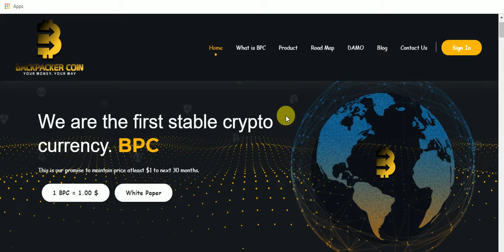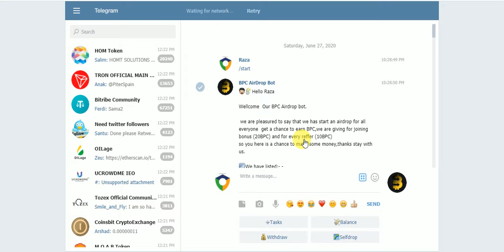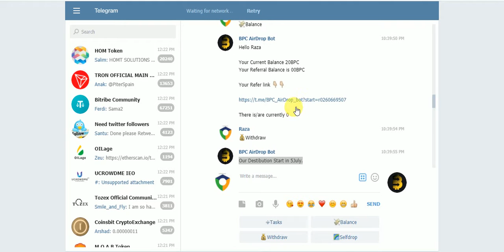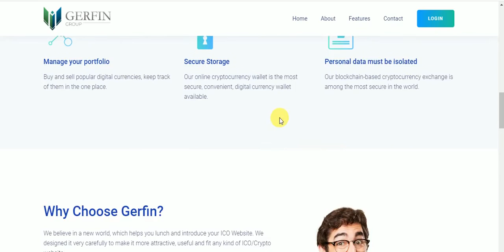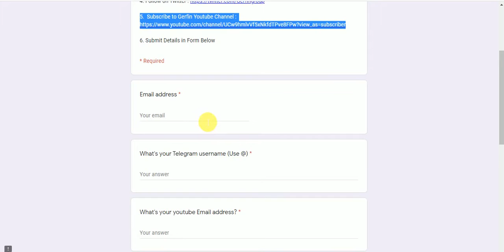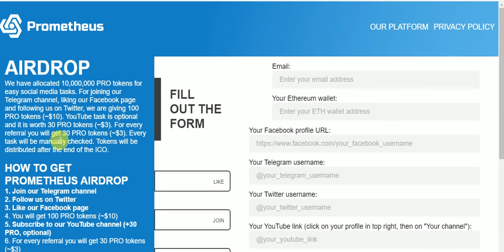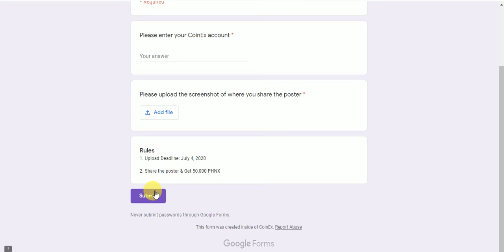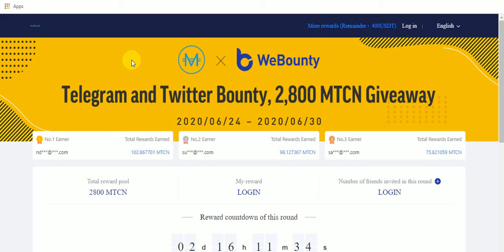New Airdrops CMC Listed Tokens Earn 20$ BPC 20$ GFC 13$ PRO & PHNX Tokens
New Airdrops CMC Listed Tokens Earn 20$ BPC 20$ GFC 13$ PRO & PHNX Tokens Free No KYC Just Join
Assalamualaikum